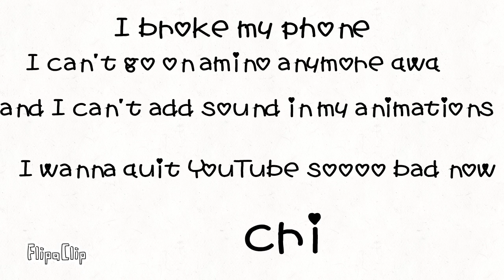Can I quit YouTube plz